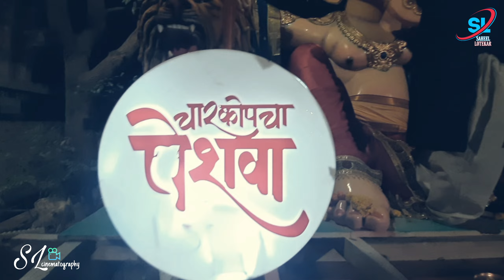CHARKOP CHA CHINTAMANI AND CHARKOP CHA PESHWA || ग्रेटभेट,आगमन सोहळा 2022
Hyyyyy Guys,
Today I have shown you Maghi Ganeshotsav 2022 in mumbai.

चारकोप चा चिंतामणी
          आणि
चारकोप चा पेशवा

Maghi Ganesh Jayanti 2022 : हिंदू धर्मात माघ महिन्याला विशेष महत्त्व आहे. माघ महिन्यात गणपतीला समर्पित दोन अत्यंत महत्त्वाचे व्रत पाळले जातात. एक म्हणजे सकट चौथ 2022 आणि दुसरी गणेश जयंती किंवा माघ विनायक चतुर्थी. हिंदू पंचांगानुसार, माघ महिन्याच्या शुक्ल पक्षातील चतुर्थी तिथीला गणेश जयंती साजरी केली जाते. याच दिवशी गणेशाचा जन्म झाला. गणेशाच्या जन्माचे स्मरण म्हणून ही जयंती साजरी केली जाते. या दिवसाला माघी गणेश चतुर्थी, माघ विनायक चतुर्थी किंवा तिलकुंड चतुर्थी असेही म्हणतात. यंदा गणेश जयंती 4 फेब्रुवारी रोजी, (शुक्रवारी) साजरी होणार आहे. गणेश जयंतीच्या दिवशी उपवास करून श्रीगणेशाची जन्मकथा ऐकल्याने सर्व मनोकामना पूर्ण होतात, असा विश्वास आहे. गणेश जयंतीच्या निमित्ताने जाणून घ्या मुहूर्ताची वेळ, तिथी आणि धार्मिक महत्त्व.